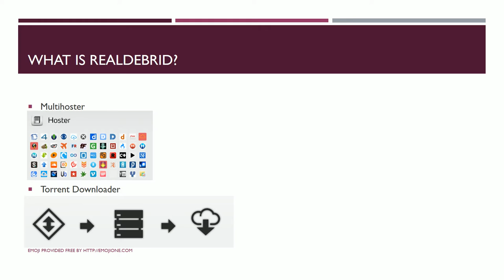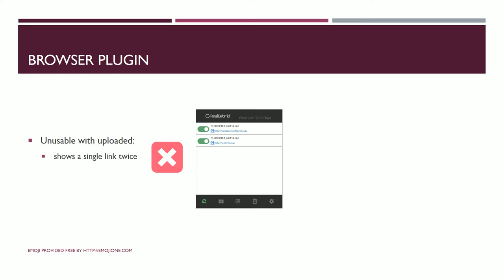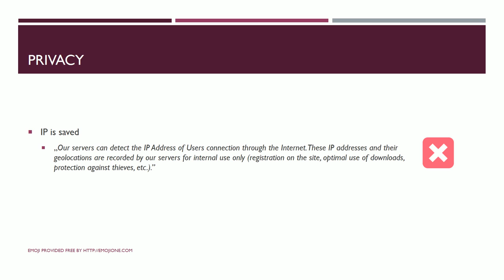RealDebrid Multihoster Review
This Video is a ReView of the Multihoster Real-Debrid.